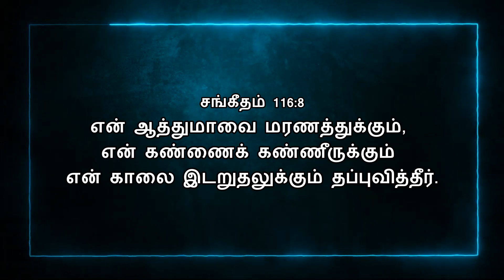Today Bible Verse In Tamil | 28/10/2021 | VISUVASAM TV | விசுவாசம் TV